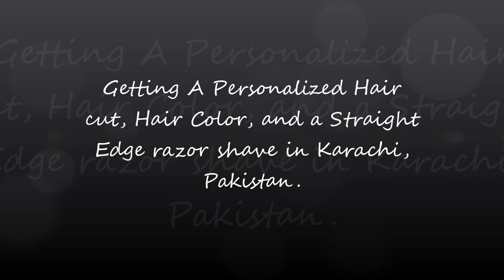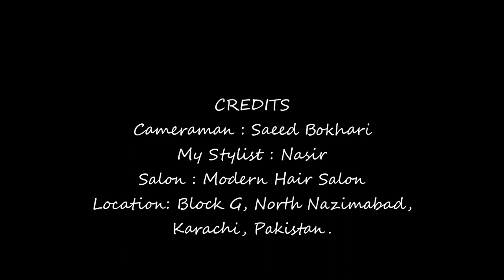Getting a haircut, hair colored and a straight edge razor shave for less than a five dollars.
So, guys, I was in Pakistan last week for a week. While I was there I decided to get a haircut and my hair colored and also my first personalized straight-edge razor shave by a professional hairstylist. I was extremely pleased with the result. Let me know how you like my video.